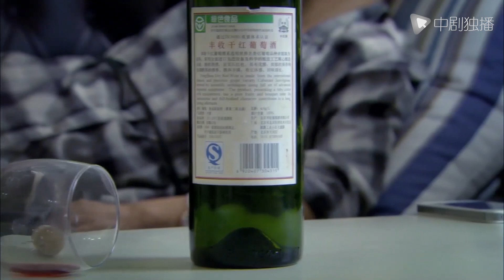【Español Sub】Mi Novia Caliente 23｜doramas chinos｜Song Yi cayó en trampa de amor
► Sinopsis:
Yang Hong quería casarse con todo su corazón, pero inesperadamente descubrió que su novio la estaba engañando... Con el corazón roto, conoció a un joven en un bar, y una resaca cambió por completo su relación...